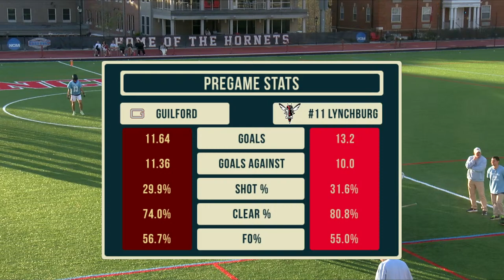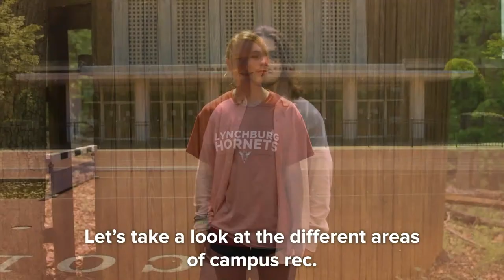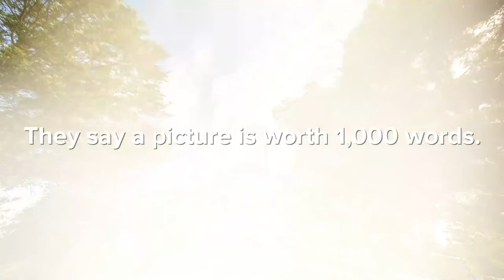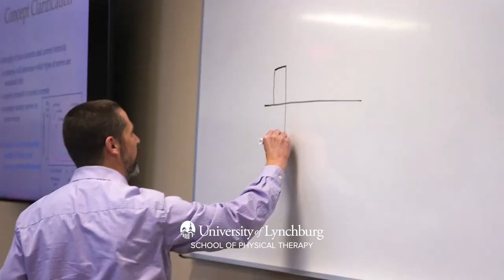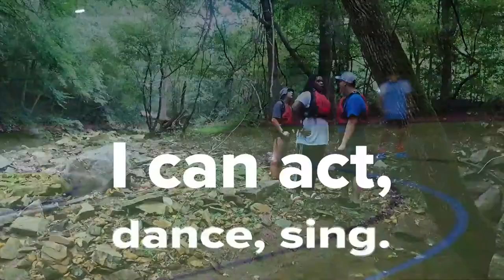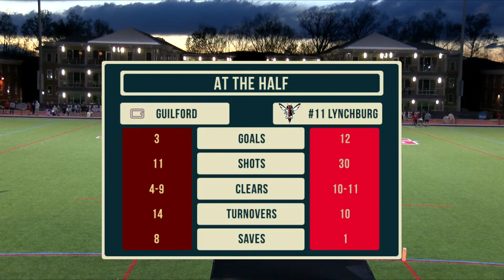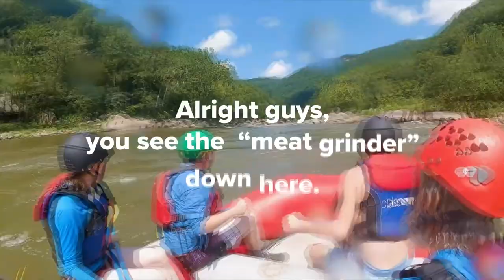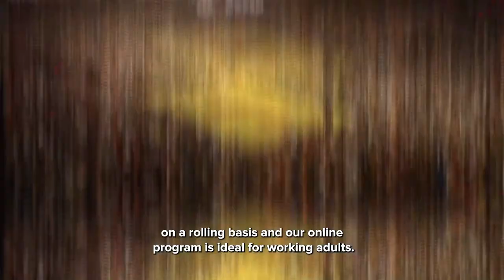Lynchburg Hornets vs Guilford College Quakers (Men's Lacrosse)